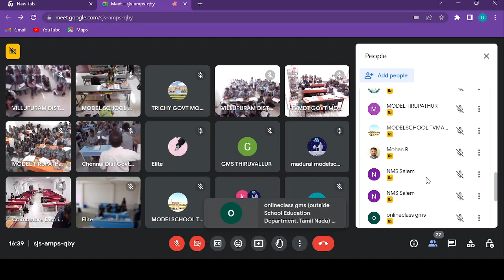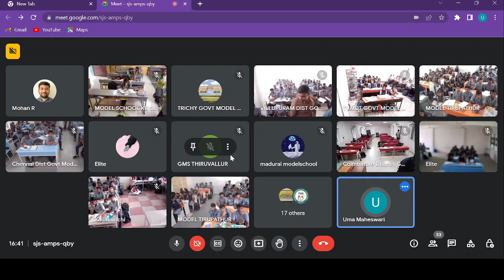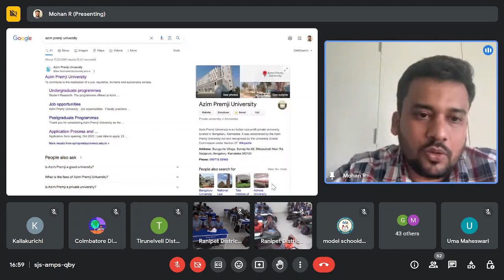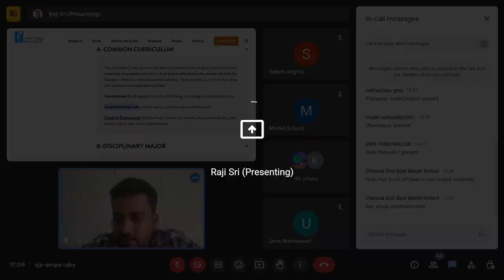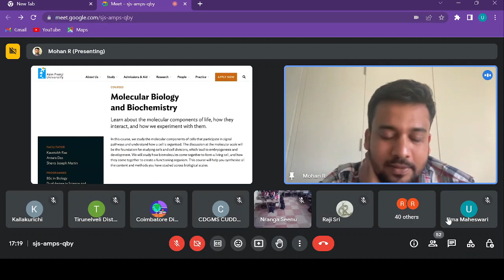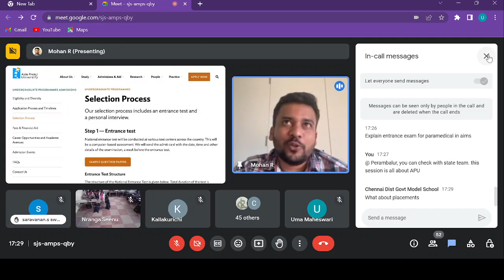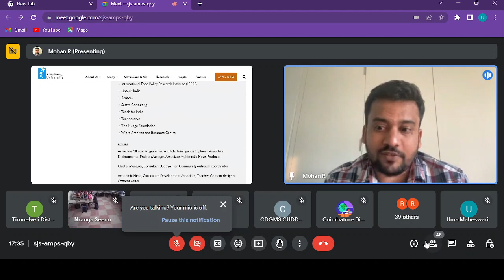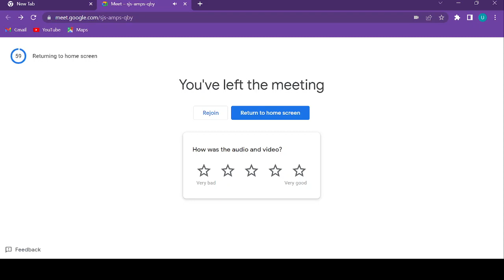Azim Premji University Webinar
Azim Premji set up the Foundation in 2001. Over the past years, he has irrevocably donated most of his wealth for philanthropic purposes and created a philanthropic endowment valued (as of Jan 2023) at approximately USD 29 billion (INR 2,40,000 crore) to fund the work of the Foundation. As part of this endowment, along with other assets, 66 percent of the economic ownership of Wipro Ltd is with the Foundation.